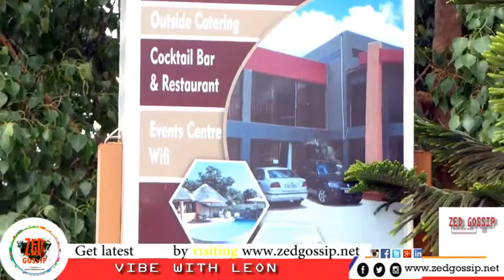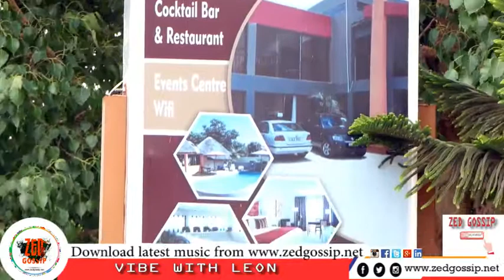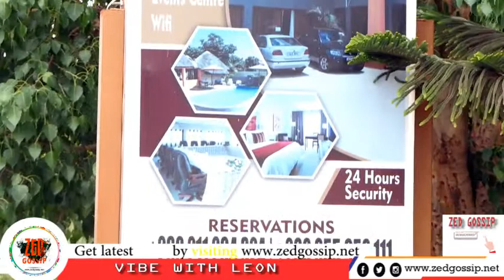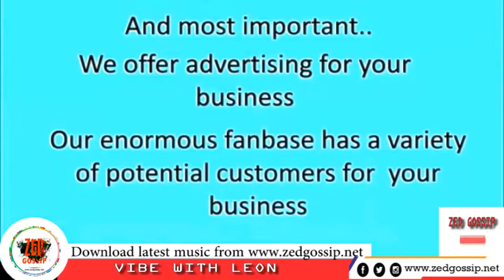VIBE WITH LEON - EP5 FEATURING KELVIN KAUNDA & CHEF MIKE | ZED GOSSIP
Today's episode of the Vibe with Leon we feature Eden University CEO Kelvin Kaunda who is also aspiring 2021 Matero  Member of Parlianment. Mr. Kaunda says people of Matero are soo smart and also tells us that some people questioned him why he offered to cover costs of the funeral for the late musician DAEV Zambia.